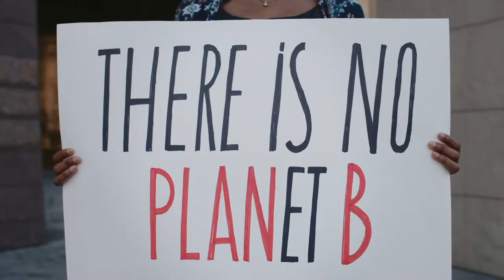Welcome to the Faculty of Environmental & Urban Change at York University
York University’s new Faculty of Environmental and Urban Change has been created as a call to action to respond to the most pressing challenges facing people and the planet.

We bring together world class scientists and scholars, who are producing research on the climate crisis, biodiversity loss, intensive urbanization and how these dynamics impact the most vulnerable among us. We will offer new academic programs empowering our students as changemakers through interdisciplinary thinking, experiential learning, and global perspectives. As a community, we believe that making positive change requires bold and diverse thinking, ambitious action, and community engagement. We are inclusive and devoted to making the world a better place for all.

Join us as we strive to create a more just and sustainable future!

euc.yorku.ca